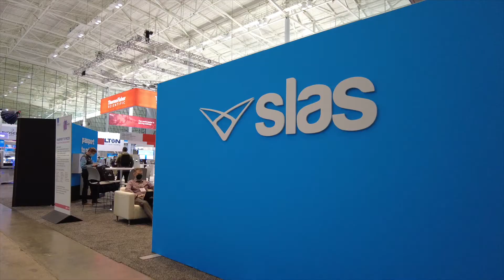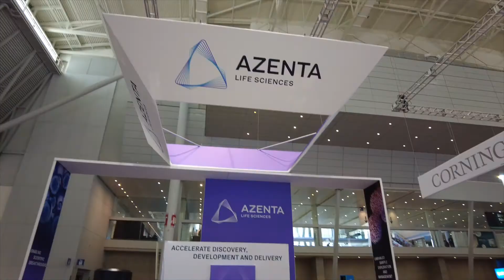SLAS 2022 Spotlight: Azenta as a Pure-Play Life Sciences Company with Matthew McManus, EVP & COO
Hear from Matthew McManus, Chief Operating Officer, about Azenta becoming a pure-play Life Sciences company and why that’s so exciting.

Azenta Life Sciences will enable our company to better focus on our customers’ needs to help them bring discoveries and therapies to market faster. Benefiting our customers, empowering their work, and ultimately patient needs.

Under one strong brand, we can better serve our customers by focusing on their needs throughout the entire development life cycle. This allows us to offer unified solutions across our broad spectrum of capabilities – throughout the research and therapeutics space.

Joining Azenta in January, 2022, in this newly created role, Dr. McManus oversees Life Sciences Products, Services, and all commercial operations of the business.

Our capabilities include:
Genomics & Analytical Services
Consumables & Instruments
Sample Sourcing
Data & Informatics
Storage, Automation & Logistics
Consultative Services